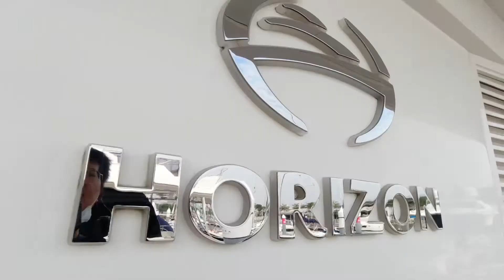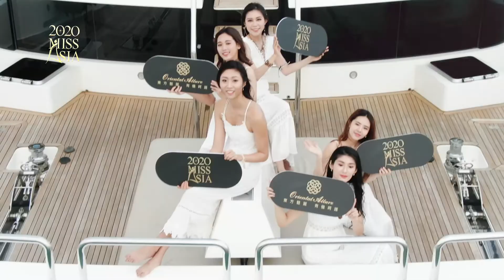2020亞洲小姐決賽前18強 台南安平遊艇最佳微笑奬評審活動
2020亞洲小姐決賽前18強 台南安平遊艇最佳微笑奬評審活動
2020年亞洲小姐決賽前18強
2019年亞洲小姐 台灣冠軍 楊璨如
2019年亞洲小姐 東方魅麗完美女神 翁子涵
一起登上臺灣最豪華遊艇！
進行「最佳微笑奬」評審項目～

每位參賽者都非常優秀！
其中包括了16歲兩位高中生、政治大學學生、古箏老師、琵琶老師、鋼琴老師、舞蹈老師、警察、職業模特兒、直播網紅、兼職藝人⋯